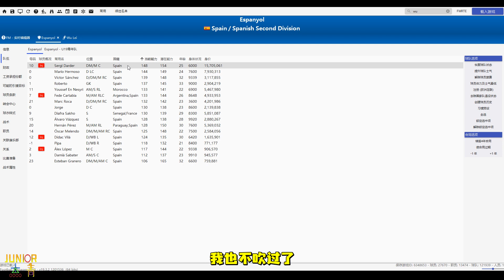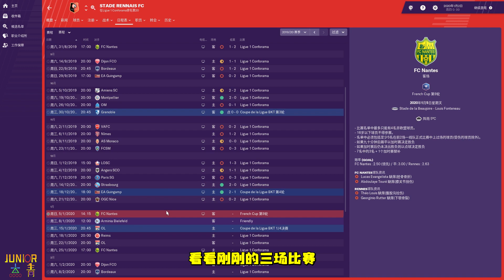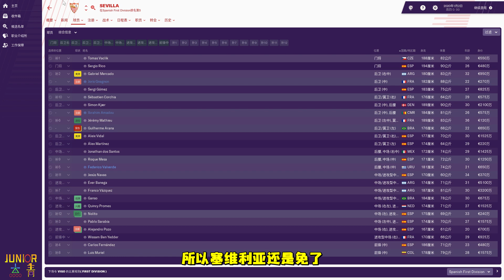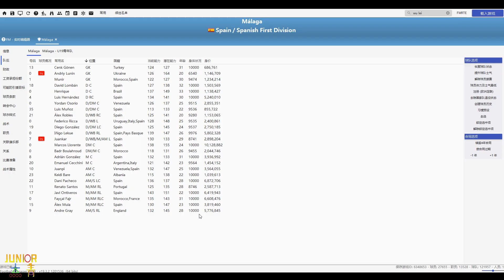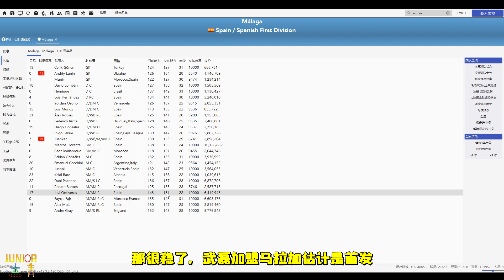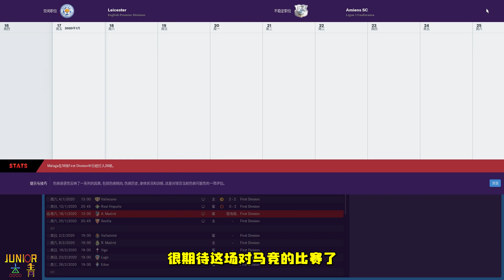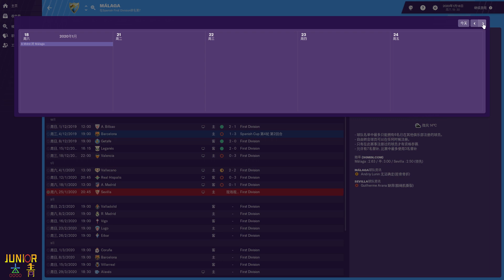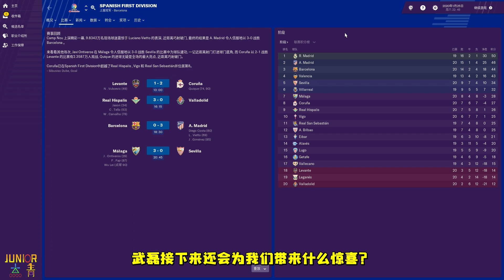【FM19】造点之王！武磊率队迈向欧战区！武磊之路第7集【粤语中字】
1.DJ Quads - Dream Life
2.Dj Quads - Dreams
3.burbank - sorry i like you
4.j bliz - paradise
5.Joakim Karud -longing
喜欢的朋友希望多点赞！
微博.Youtube.爱奇艺.优酷：Junior杰青 虎牙直播：juniorn216